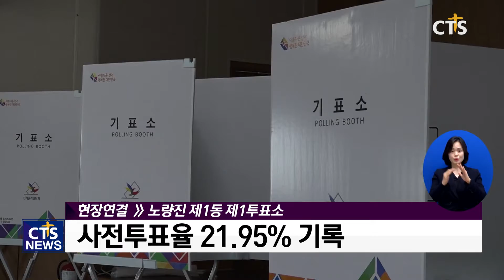재보궐선거 투표 현장 – 바른 리더십 바랍니다 / 부산시장 보궐선거 현장연결(김인애, 진수영) l CTS뉴스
앵커: 서울과 부산 등에서 재・보궐선거가 치러지고 있습니다. 취재기자 연결해 자세한 상황 알아보겠습니다.

앵커: 먼저 서울지역 투표소 현장 연결해 보겠습니다. 김인애 기자, 투표는 순조롭게 진행되고 있습니까?

기자: 네, 오전 6시부터 시작된 투표는 현재까지 순조롭게 진행되고 있습니다. 제가 나와 있는 서울 동작구의 투표소에는 꾸준하게 유권자들이 투표소를 찾아 코로나19 감염 예방 절차를 철저히 거치고 소중한 한 표를 행사하고 있습니다. 이곳을 포함해 서울지역에는 모두 2천259곳에 투표소가 설치됐는데요. 오늘 본 투표는 저녁 8시까지입니다. 단, 아무 투표소가 아니라 주민등록상 주소에 지정된 투표소에서만 할 수 있습니다.

앵커: 역대 재보궐 선거 사전투표 가운데 투표율이 가장 높은 것으로 집계됐죠. 그만큼 이번 선거에 대한 국민적인 관심을 보여주는 것 같은데요?

기자: 네, 조금 전인 오전(11)시를 기준으로 전국 투표율은 00%입니다. 앞서 지난 2일과 3일 이틀간 실시된 사전투표의 투표율은 20.54%를 기록했는데요. 서울시장 보궐선거만도 21.9%의 투표율을 보였습니다. 지난 2014년 치러진 재보선보다도 높아 역대 가장 높은 투표율을 기록했습니다. 그만큼 이번 보궐선거에 쏠린 높은 관심을 확인할 수 있겠습니다.
한국교회 유권자들도 이번 선거에 그 어느 때보다 뜨거운 관심을 보여주고 있는데요. 방금 투표를 마친 목사님 한 분 모시고 이야기 나눠보겠습니다.
안녕하세요. 목사님, 오늘 어떤 마음으로 투표를 하셨는지요?

INT 박위근 원로목사 / 염천교회

기자: 아직까지 투표를 안 한 기독교 유권자들도 있을텐테 투표 독려 한 말씀 해주시죠.

기자: 네, 말씀 감사합니다.

앵커 : 네, 국민으로서의 소중한 권리 꼭 행사해야겠죠. 이번에는 부산 투표소 현장 연결해 보겠습니다. 부산 나와주세요.

기자: 네 저는 부산광역시 남구청 앞에 나와있습니다. 부산시장 보궐선거는 부산시내 917곳의 투표소에서 오전 6시 부터 오후 8시 까지 진행됩니다. 부산 내 선거인 수는 약 293만6천명 인데 이중 18.65%인 54만7천 명 정도가 사전투표에 참여했습니다.

앵커 : 오늘 많은 분들이 투표에 참여하실 것 같은데요. 투표현장 분위기 어떻습니까?

기자 : 네. 여러 가지 정치적인 이슈가 있지만 무엇보다 지역사회를 위해 일할 바른 일군이 선출되길 바라고 있습니다. 투표를 마치고 나온 유권자 한 분을 만나보겠습니다. 목사님 안녕하십니까?

Q1. 투표에 참여하셨을 텐데, 당선되는 부산 시장이 어떤 시정을 펼치길 원하시나요?

INT 임석웅 목사 / 대연성결교회

앵커 : 방역도 중요할 것 같은데요?

기자 : 네 앞으로 많은 분들이 투표장을 찾아 투표를 하실 것으로 예상되는데요. 부산시선거관리위원회는 마스크 착용과 거리두기, 손소독 등 방역수칙을 지켜 투표해 참여해 줄 것을 당부하고 있습니다.

앵커 : 네 아무쪼록 소중한 권리행사 만큼이나 코로나19 방역에도 각별히 신경 써야 하겠습니다. 서울과 부산 지역 투표소 현장을 연결해 봤습니다. 다음 소식입니다.